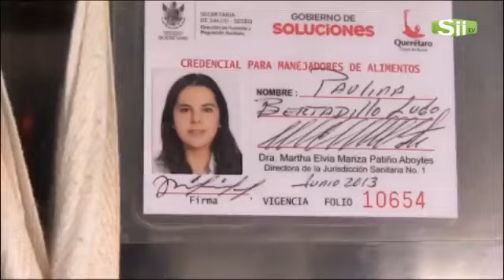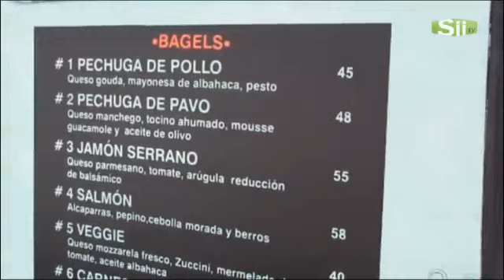MeBagel - Valor Agregado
Valor Agregado
SiiTv